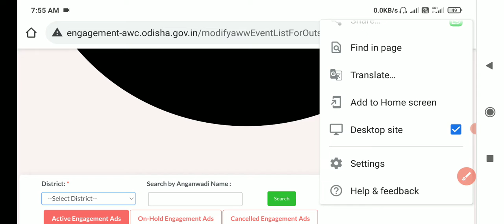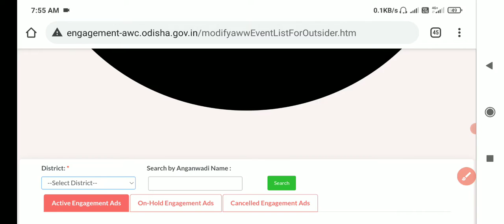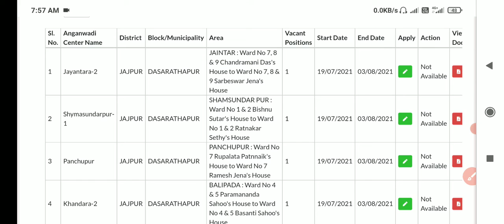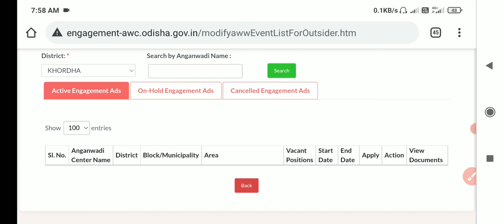Anganwadi Vacancy 2021 ! New Anganwadi Vacancy ! 10th Pass Only ! 3600 Post